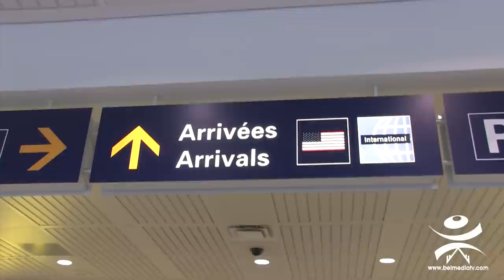L'arrivée de Lounis Ait Menguellet à Montréal pour fêter ses 50 ans de carrière / 2017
Pour voir le programme de BelmediaTV bien organisé et répertorié, cliquez sur ce lien au dessous :